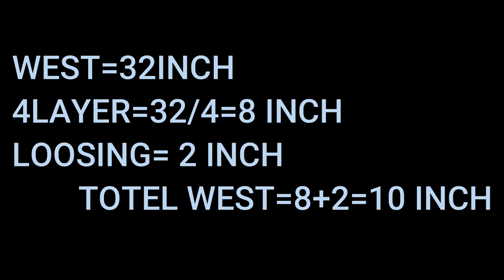Lehenga cutting and stitching// Partywear umbrella Lehenga cutting and stitching easy way.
Total fabric=3.5 mtr main fabric and Same 3.5 mrt inner

Net lehenga design
Bnarsi Lehenga design
Old saree se lehenga bnana sikhe
Ghagra cutting and stitching
Ghagra kaise bnate hai
Ghagra cutting video
ghagra cutting kaise karte hai
Ghagra cutting blouse
measurement
lambai = 37 inch
kamar = 33 inch

Playlists for cutting and stitching tutorials